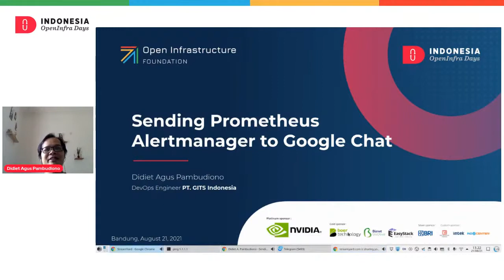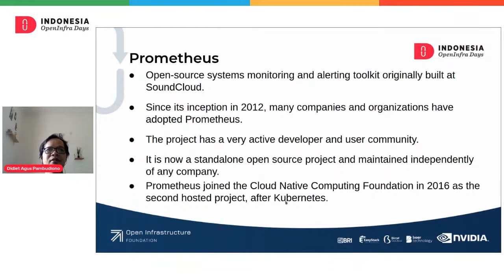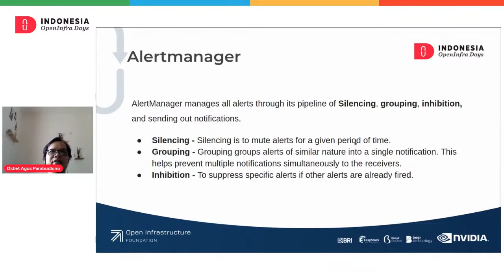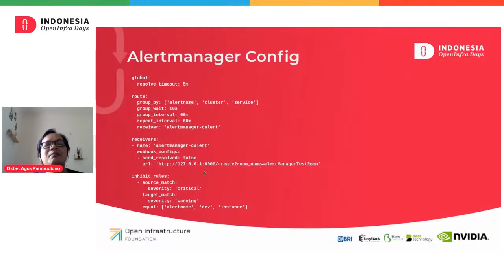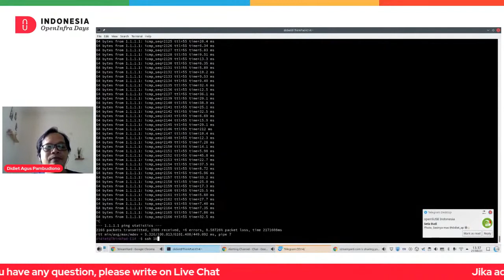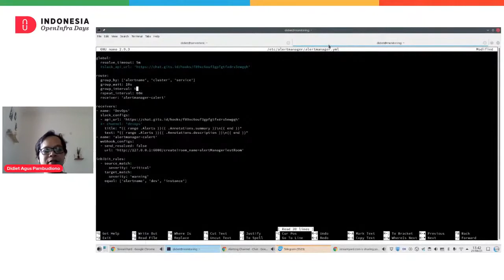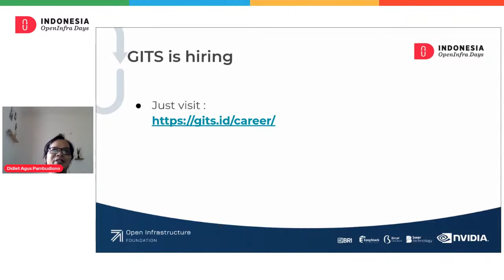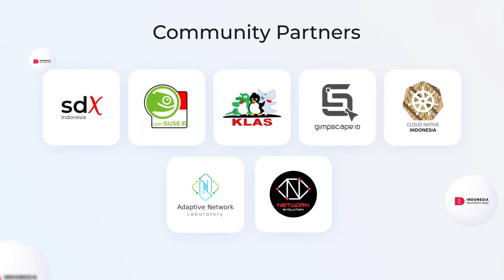Talk #5 Sending Prometheus Alertmanager to Google Chat - Didiet A. Pambudiono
Indonesia OpenInfra Days 2021

- Open Infrastructure Foundation
- NVIDIA
- PT. Boer Technology
- EasyStack
- Biznet Gio Cloud
- PT Bank Rakyat Indonesia, Tbk
- Open Networking Indonesia
- IMTEK
- IndoCenter
- OpenStack User Group Korea

Want to give a talk on regular meetups? Check this out